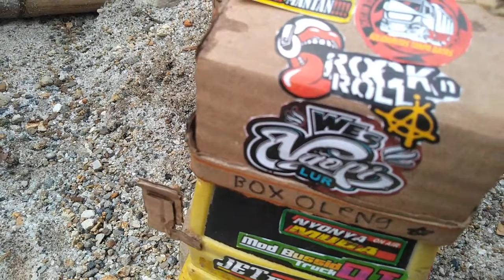Truk oleng kocakk